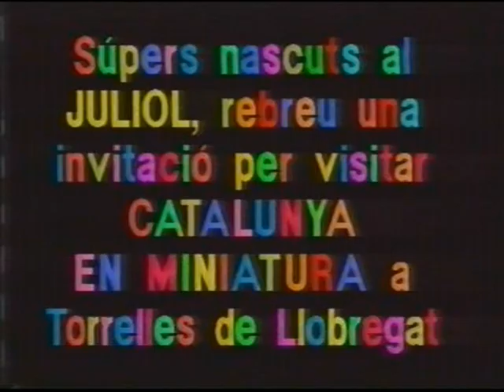tv3 club super 3 1991